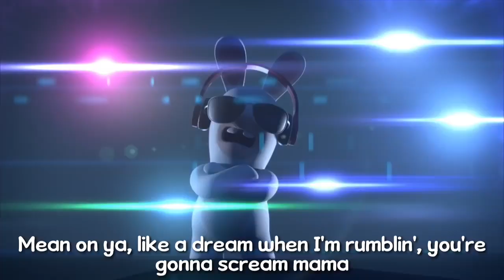Music is my Life.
inikan yang kalian inginkan ?
mungkin kalian kecewa karena tidak banyak percakapan yang di subtitle, kebanyakan hanyalah lirik lagu-lagu yang digunakan.

green screen : ada banyak di YouTube

edit : KineMaster

(paling kena copyright lagi, wkwk :v)